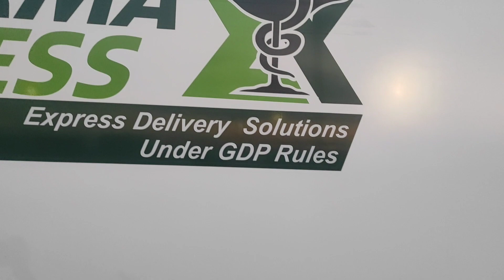Kurz vor Ungarn ☕ Tag 3 die Nacht war kurz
die Nacht war kurz Tag 3 kurz vor Ungarn ☕